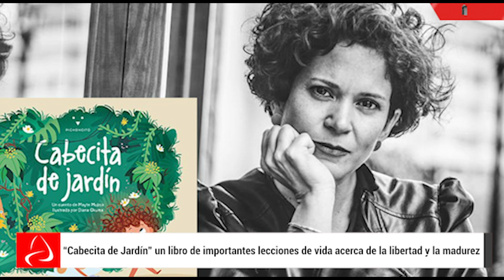“Cabecita de Jardin” un libro de importantes lecciones de vida acerca de la libertad y la madurez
Cabecita de jardín es una celebración de la auto-expresión, la libertad y la afirmación de la imaginación infantil, cuya lectura resulta tanto más sugerente en medio de las restricciones y confinamiento de la pandemia.